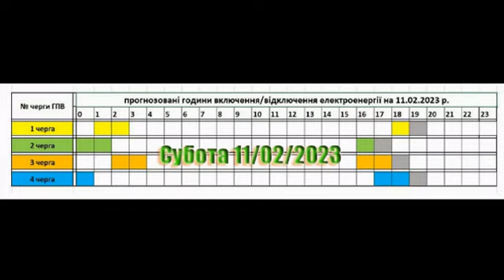Коли буде світло на Закарпатті? 1L0075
Коли буде світло на Закарпатті? 36(075)